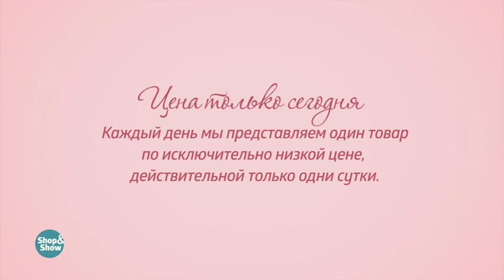Полуботинки женские «Ридли». Shop & Show (Обувь)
[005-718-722] Полуботинки женские «Ридли» (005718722)